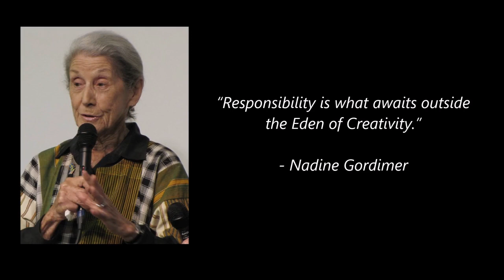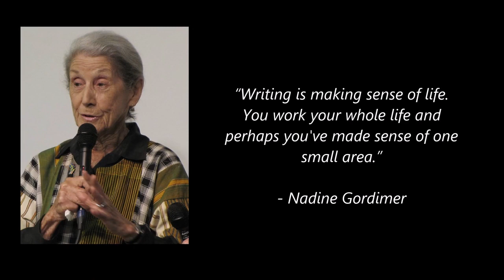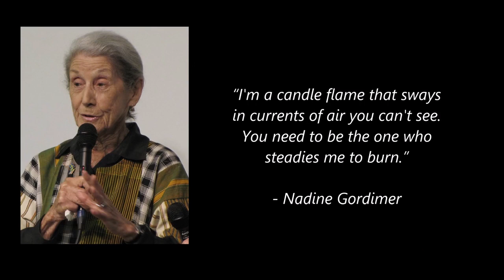Top 10 Quotes by Nadine Gordimer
Welcome to AFRICAN MINDS, a channel which focuses on the art, history and culture of Africa, and the great minds we can draw inspiration from.

On Wednesdays, we focus on African Literature, and celebrate the great writers and artists who have created timeless works of inspiration.

IMAGE USED IN THIS VIDEO:
Attribution: Vogler
South African writer and political activist Nadine Gordimer at the Göteborg Book Fair 2010.
Edited